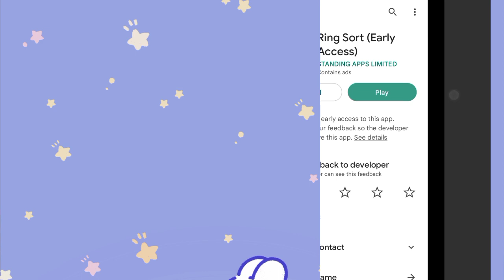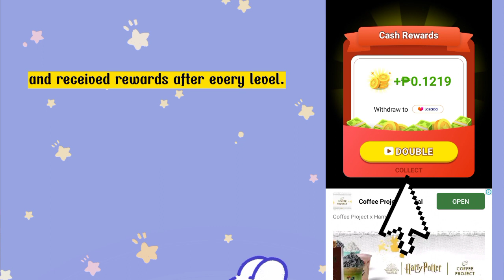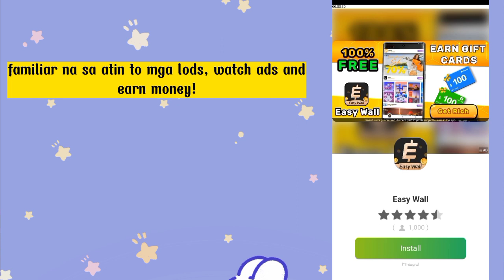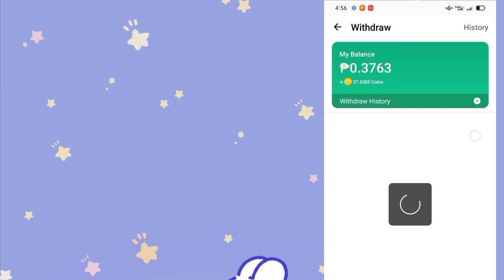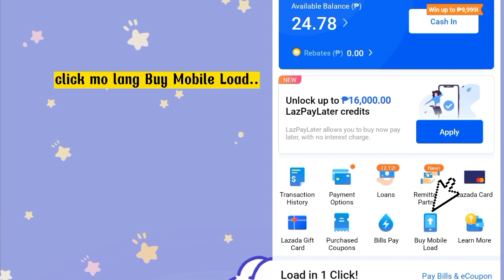GET P20 FREE LOAD ALLNETWORK HERE! PLAY TO EARN APPLICATION.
↔️ SEARCH AND DOWNLOAD "RING SORT" SA PLAYSTORE.